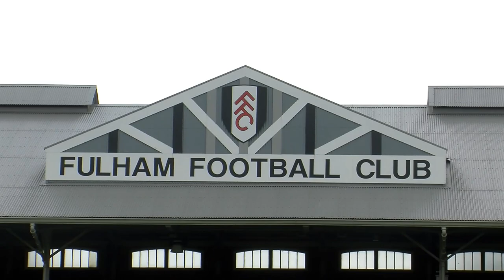FFC Team Photoshoot 2013/14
Take a behind-the-scenes peek as the players and staff struck a pose at the 2013/14 First Team photoshoot.